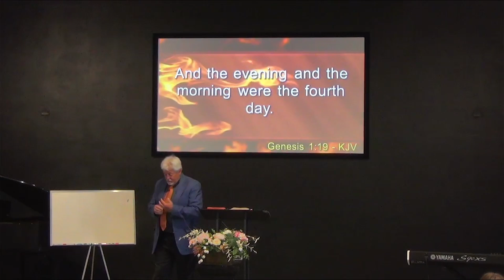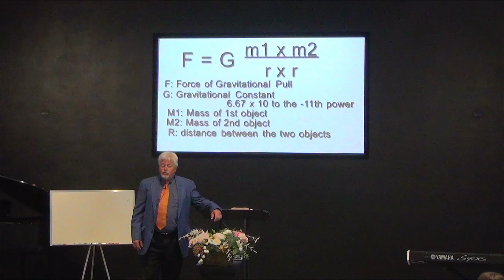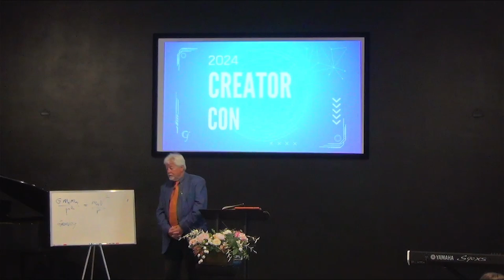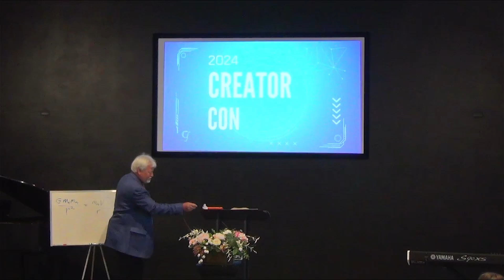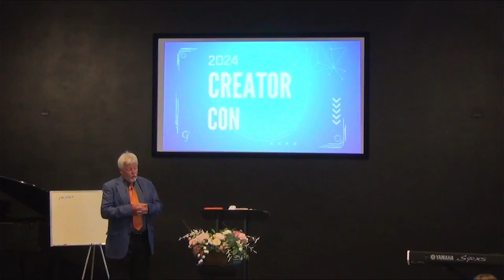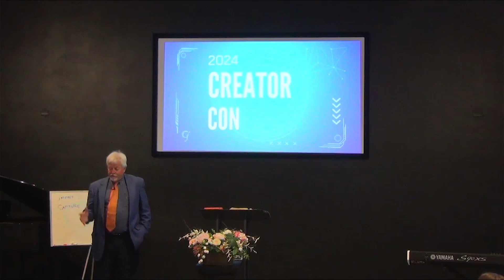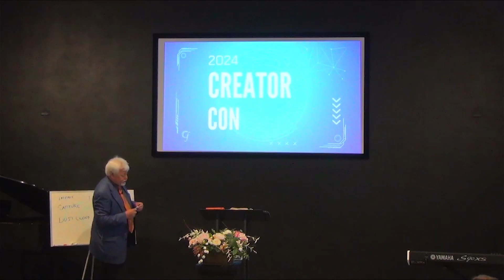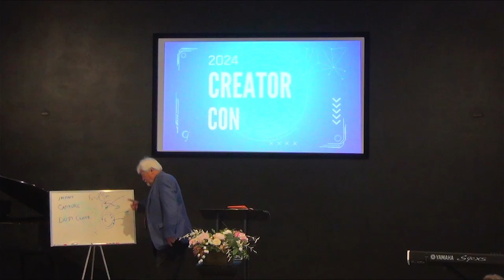It Is Rocket Science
Creator Con 2024 • Pastor Rob Martin • 02/11/2024 • Grace Fellowship of Groveland